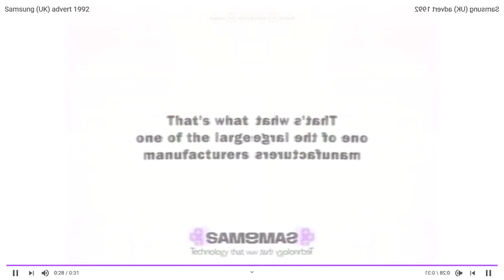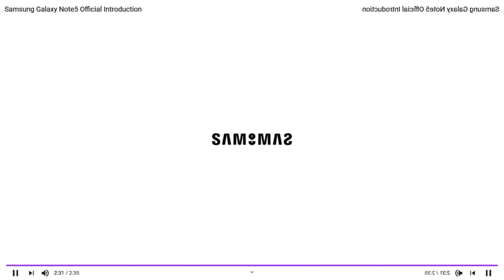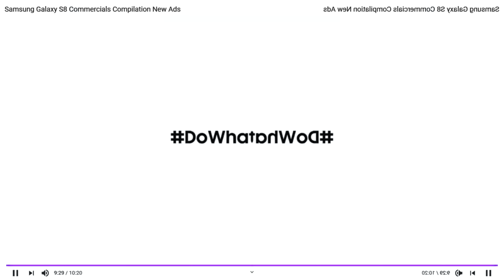Samsung Logo History - in G-Major 1254